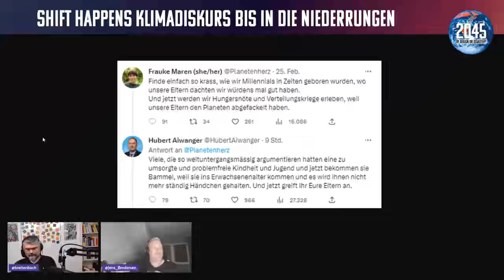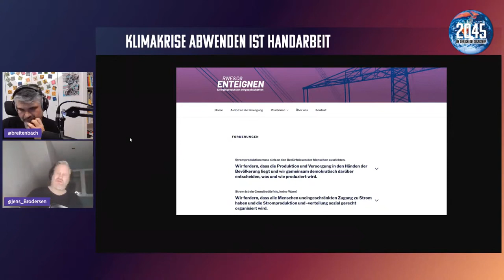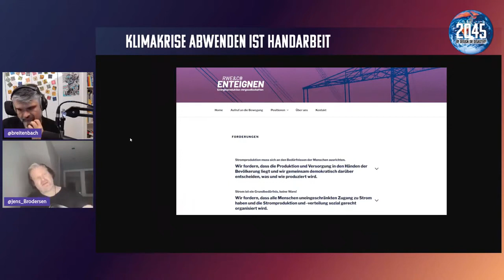RWE Enteignen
Wir sprechen über RWE Enteignen